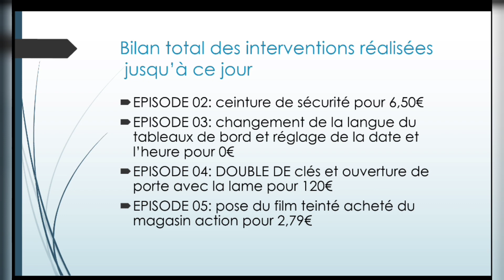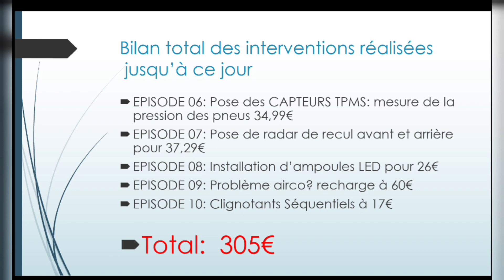Épisode10 : Clignotants Séquentiels à 17€ - Installez-les Facilement sur la Mercedes A150 !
Dans cet épisode, je vous montre comment j'ai donné une touche d'innovation à ma Mercedes A150 avec des clignotants séquentiels saisissants ! 💡🚘 Suivez-moi à travers chaque étape d'installation, du début à la fin, pour un résultat époustouflant. Le meilleur ? Ces clignotants ne coûtent que 17 €, et je vous prouve que vous n'avez pas besoin d'être un pro pour réaliser cette modification. Transformez votre véhicule sans casser votre tirelire. 🛠️🎬"